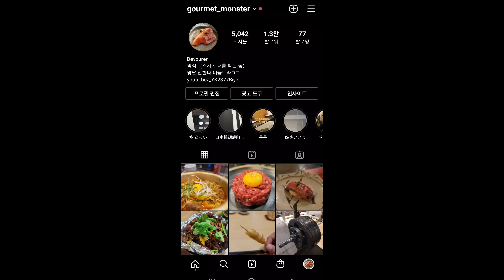소고기 잘 안먹는다던 먹적쉑 어디갔누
월간 [미우]지만 월간 영상은 참겠음.
새벽에 녹음하기 가장 힘든 영상 1위.
새벽에 클립들 쭈욱 이어붙여놓고 지방 잔뜩낀 한우 지글거리는 소리들으면
정신 혼미해짐

아, 9월에 캐치테이블 (11월/12월)예약 오픈한다고 함.
그때 임박해서 또 고정댓에 링크 만들어 달아야징

그리고 가게 확장 정도로 볼 수 있는 [미우 블랙]도 진행중이시란 소문도...?